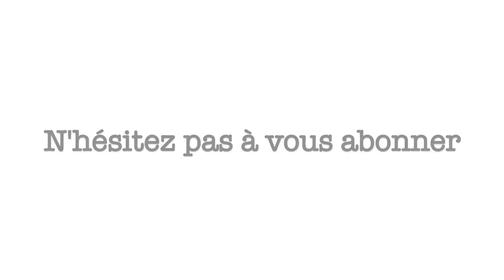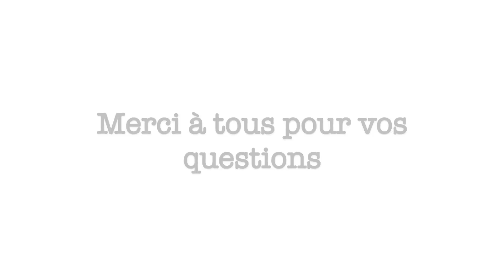FAQ : Je répond à vos questions !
⇩ DEROULE ! ⇩

FAQ 📚

⚈ JE FILM AVEC : un Canon g7x